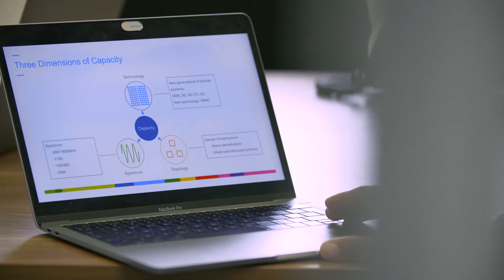Icomera | Rail Matters